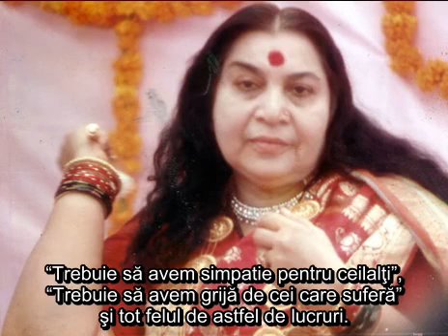1979 Aspectele lui Dumnezeu în interiorul nostru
Shri Mataji 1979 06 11-Aspects-of-God-Within-Us rom